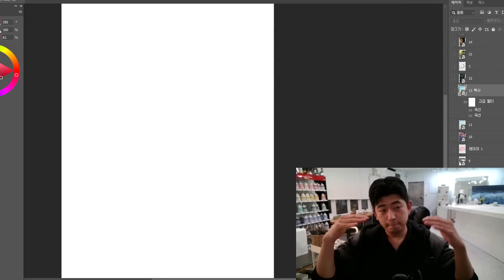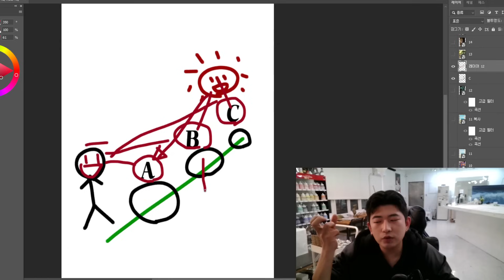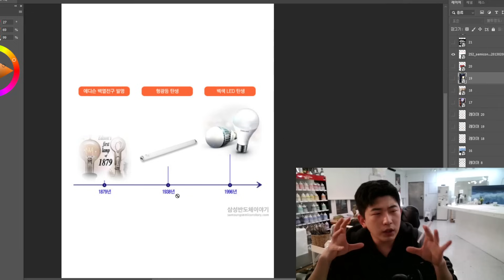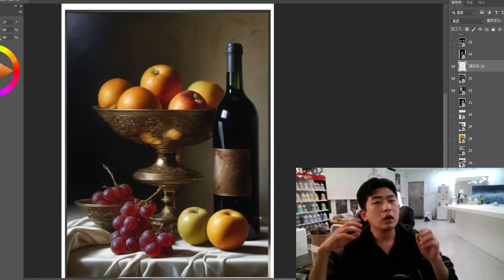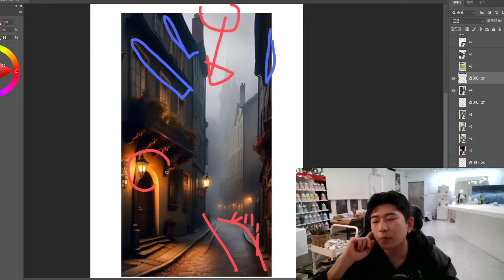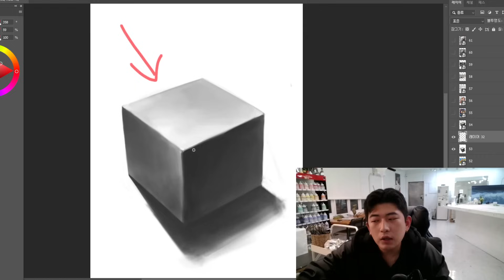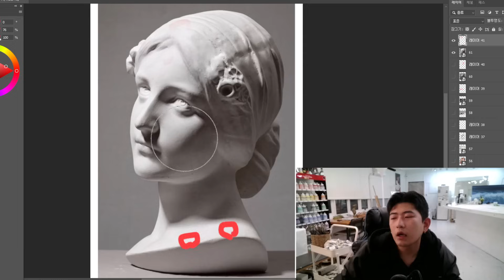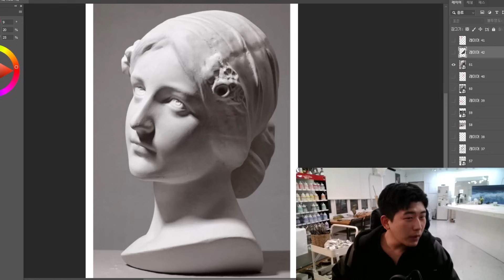적어도 천만원은 아껴줄 당신을 위한 미술 기초. 빛과 어둠 정리.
정말 꼭 봐주세요, 끝까지 보시고 이해하시면 정말 천만원은 아낄수있습니다.
빛을 배운다면서 정육면체 이런거 그릴필요 없어요.
감사하게도 많은분들이 후원 계좌를 열어달라 부탁하셔서 한번 열어봅니다.
더 좋은 강의로 늘 찾아뵙겠습니다!
후원해주신 금액은 반드시 좋은곳에 활용하겠습니다.